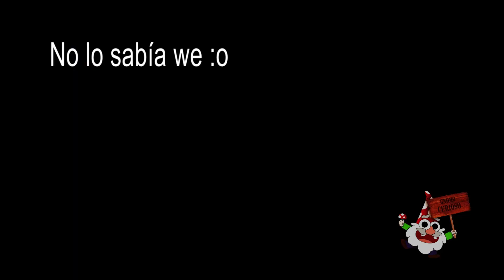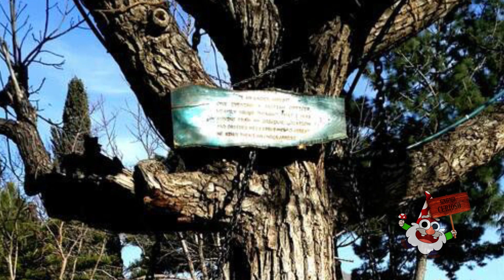¡Curiosidades que no sabías! 🤪 | Parte 1 | ¿Hormigas ZOMBIES? ¿Un árbol ARRESTADO? ¿QUÉEE?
¿Hormigas ZOMBIES? ¿Un árbol ARRESTADO? ... Ven a descubrir todos los secretos y curiosidades que he recopilado para ti. 👌

Renuncia de los derechos de autor:
Este vídeo no busca hacer copyright, todo es por promoción. Todas las grabaciones e imágenes usadas pertenecen a las respectivas compañías o personas. Gracias.